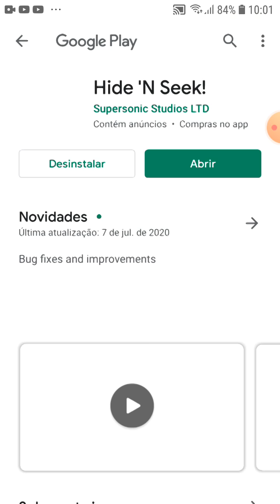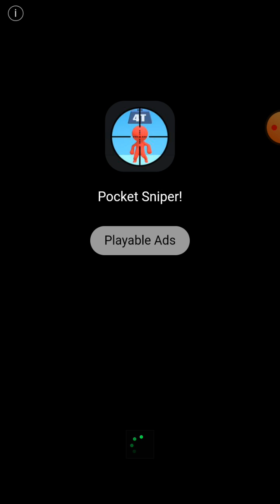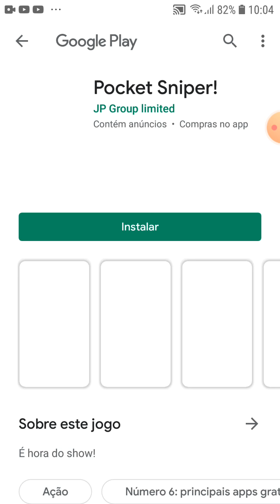Yuri floriani carvalho